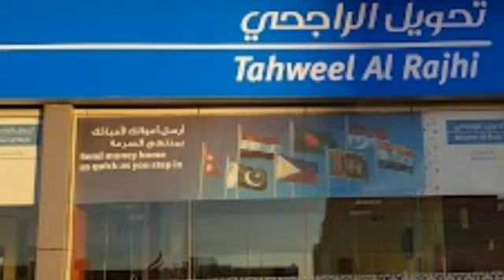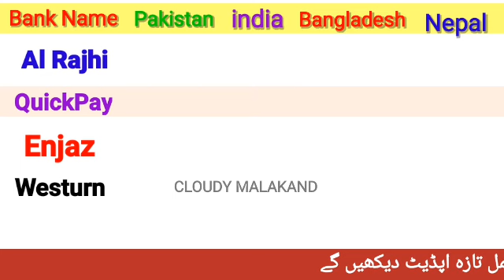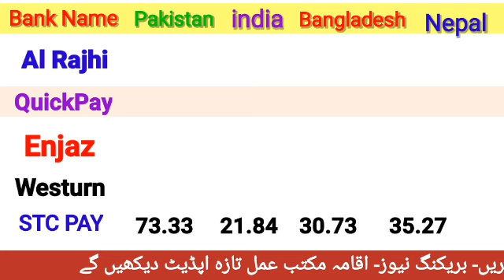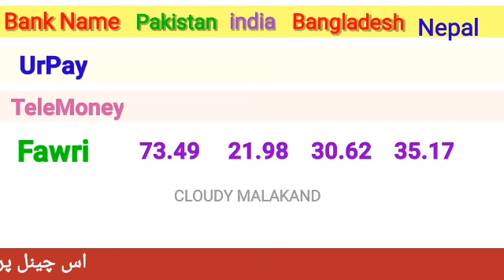Today Riyal Rate in India/ Aaj ka Riyal Rate Pakistan India/ Riyal Rate Today in Pakistan